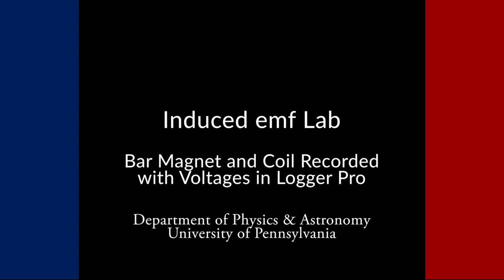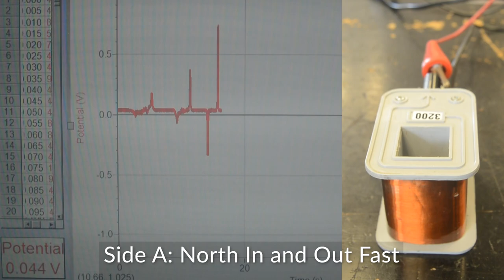Induced emf: Magnet Moving in a Coil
This video was made for the Electromagnetic Induction Lab for PHYS 102 and PHYS 151.
The coil is connected to a voltage probe such that the positive lead is attached to Side A and the negative lead to Side B. The voltages were recorded in Logger Pro.

The video begins with the north end of the magnet (red) being inserted and withdrawn from Side B of the coil at three speeds. This is repeated for the other end of the magnet (south, black), followed by both ends again with Side A.